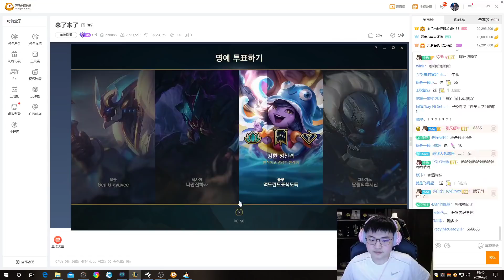UZI | 小狗11杀EZ团战完美拉扯输出拉满！打法属实赏心悦目！